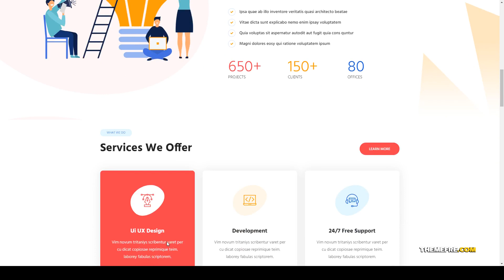Empelza - Creative Agency and Portfolio WordPress Theme modern premium theme Miyuki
Compatible With WPBakery Page Builder 6.1.x, WPBakery Page Builder 6.0.x, WPBakery Page Builder 5.7.x, WPBakery Page Builder 5.6.x, WPBakery Page Builder 5.5.x, WPBakery Page Builder 5.4.x, WPBakery Page Builder 5.3, WPBakery Page Builder 5.2.x, WPBakery Page Builder 5.1.x

 Columns 2

 Layout Responsive

 Tags agency, colours, corporate, creative template, minimal agency, modern, multipurpose, portfolio, portfolio template, premium theme, seo, style theme business